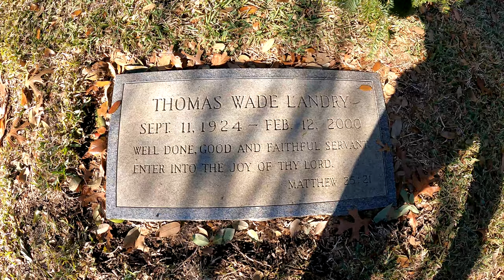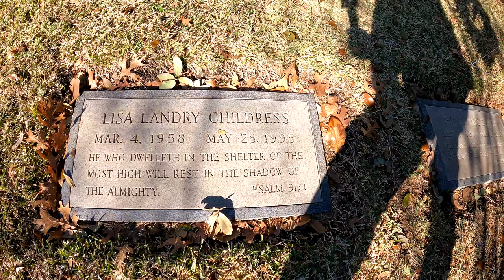Tom Landry Grave. Dallas TX. NFL. Dallas Cowboys Coach.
Visit to the grave site of Tom Landry at Sparkman Hillcrest Memorial Park in Dallas, Texas. Tom Landry was the first head coach of the Dallas Cowboys.